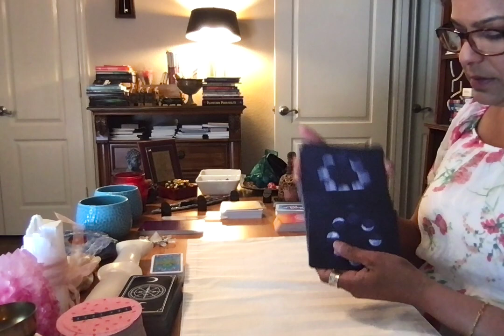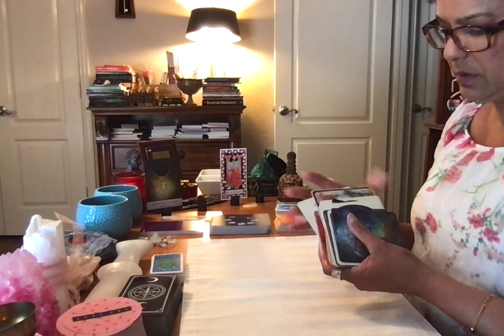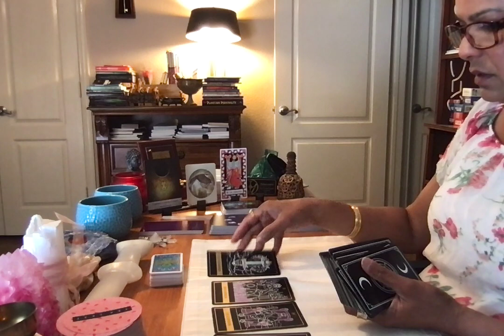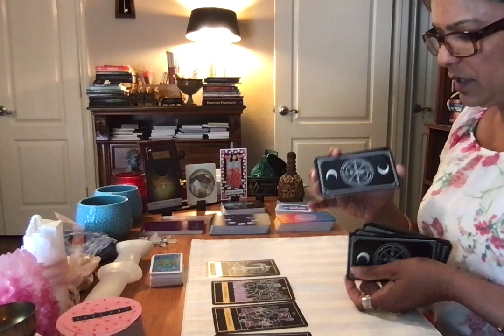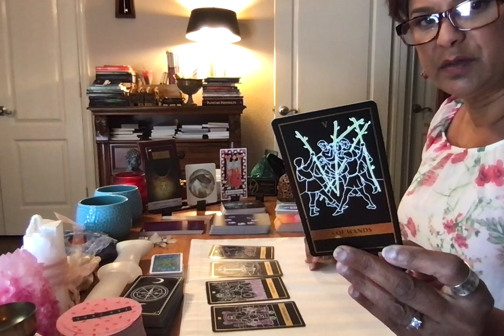The real tarot 1123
Libra April 20th, 21st,22nd